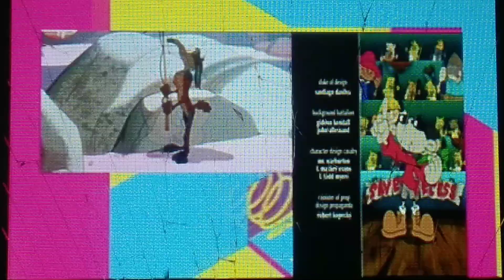Boomerang Split Screen Credits (April 24th, 2022)